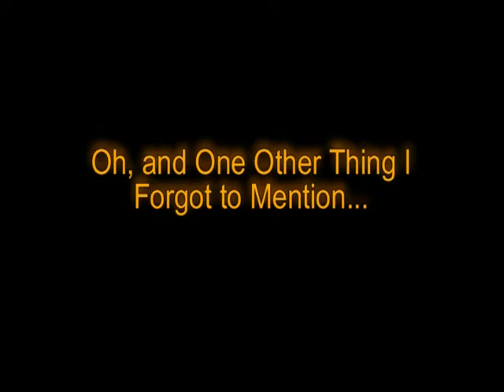XForgery Conquest Challenge: Gold Rush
Gold Rush is the winner of the Conquest Forgery Challenge.